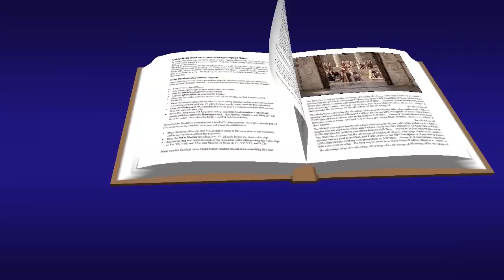Lucas 2, 22-35 Evangelio Diciembre 29 2017